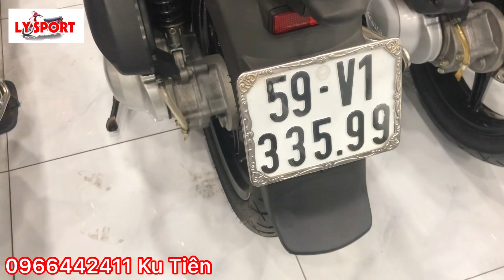Tổng Hợp SH Việt Kiều Ý Ở Lysport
✅Nay của hàng Lysport giới thiệu đến a/c tất cả các dòng SH tại cửa hàng Lysport
✅Xe đăng kí 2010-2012 số máy 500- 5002 đầu máy cao
✅Đang được đi với màu Trắng Đen Sporty hoặc Đỏ đen sporty
✅Xe máy móc zin. Chao chưa mở. Máy móc zin chưa bung đầu rớt máy
✅Xe chính chủ sang tên công chứng khi mua
✅Bảo hành bảo trì 1 năm khi mua xe ở Cửa Hàng Lysport

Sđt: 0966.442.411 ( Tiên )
        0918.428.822 ( Hoàng xì po) zalo